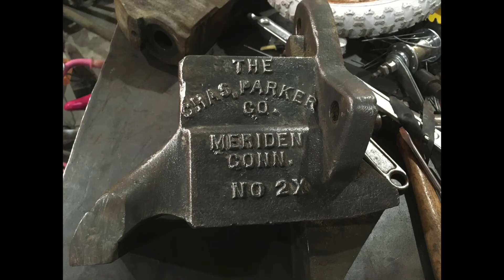WEN Portable Bandsaw - Unboxing and Initial Conclusions - I got Screwed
I actually got screwed in the best possible way when it comes to bandsaws lol...

AND